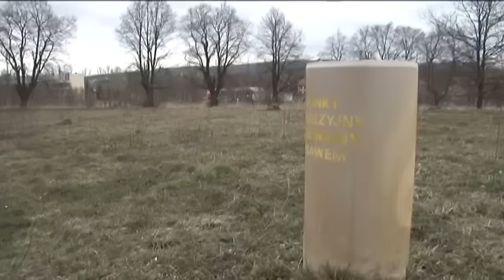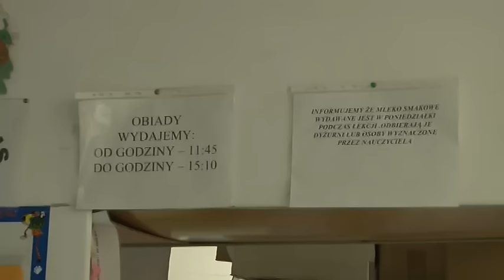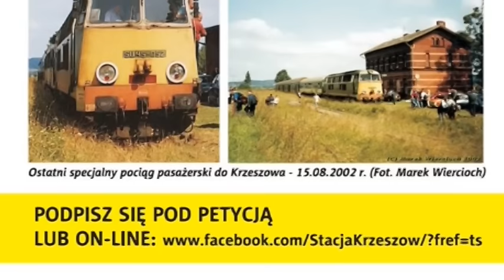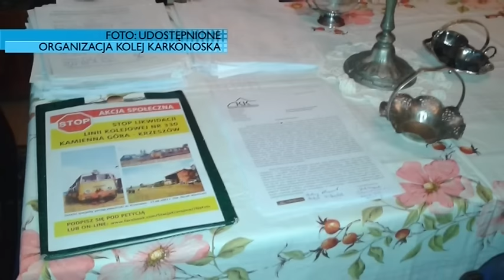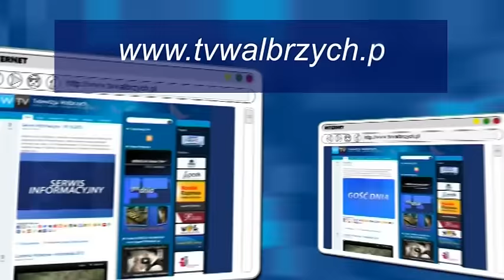Serwis Informacyjny - 13.10.2016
- Ściana droższa niż zakładano. Motopark "Na zakręcie" Drożdżówki wróciły do szkół. Pociągiem czy rowerem do Krzeszowa. Zapowiedzi Teatru Lalki i Aktora. Co nowego w Teatrze Dramatycznym. Zapowiedź Filharmonii oraz Zapowiedź Starej Kopalni. - Telewizja Wałbrzych